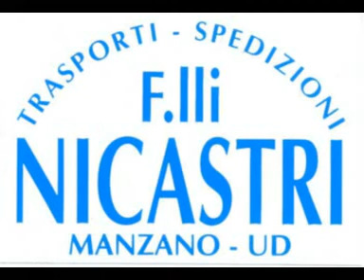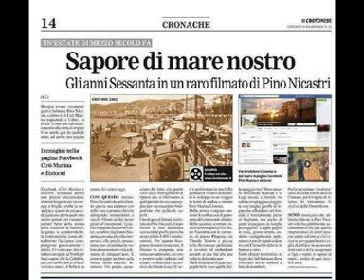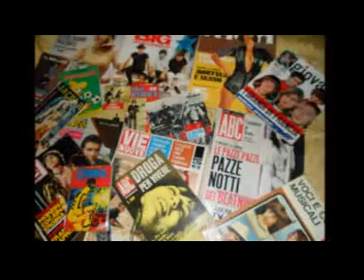Claudio Villa @ Tutte le mamme (1954)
Claudio Villa, pseudonimo di Claudio Pica (Roma, 1º gennaio 1926 – Padova, 7 febbraio 1987), è stato un cantante e attore italiano.

Occasionalmente fu anche autore[1], con 35 canzoni depositate a suo nome[2]. Nell'arco della sua carriera ha venduto 45 milioni di dischi in tutto il mondo.[3] Vanta assieme a Domenico Modugno il primato di vittorie (quattro) al Festival di Sanremo: nel 1955, con Buongiorno tristezza; nel 1957 con Corde della mia chitarra; nel 1962 con Addio... addio, proprio in coppia con Modugno, e nel 1967 con Non pensare a me. Vinse inoltre la serata degli autori indipendenti, istituita fuori concorso in occasione del Festival del 1957, con Ondamarina.

Per il temperamento fiero fu soprannominato il Reuccio durante una puntata dello spettacolo Rosso e nero, condotta da Corrado.